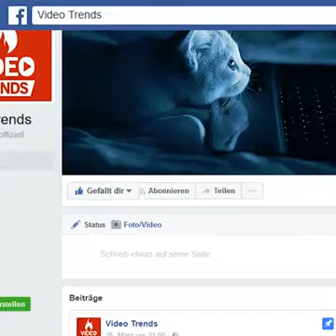Wenn der Hühnerfarmer wie die Hühner lacht.